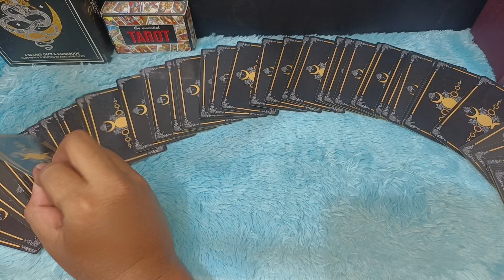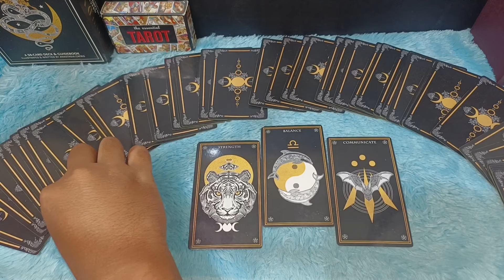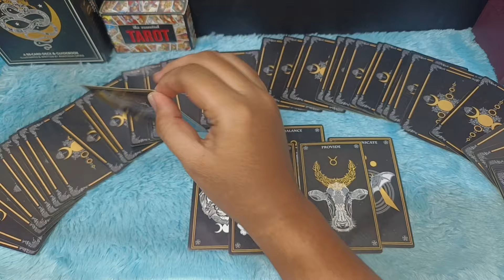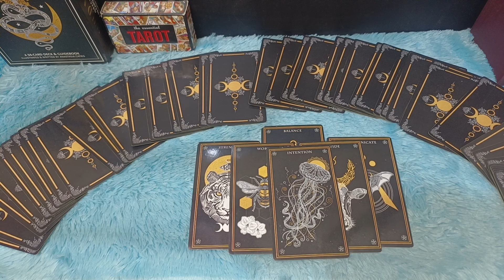KAMU DI CERITA ORANG LAIN TERNYATA SEPERTI INI